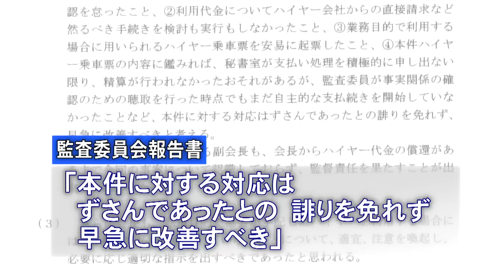5min.民主 第50回放送 2015年3月20日 ▶NHK籾井会長の私用ハイヤー代▶長妻代表代行、NPOを訪問▶岡田代表、国連事務総長と会談▶民主ウィークリー▶岡田代表メッセージ